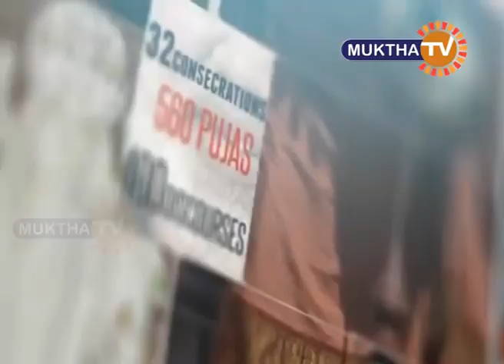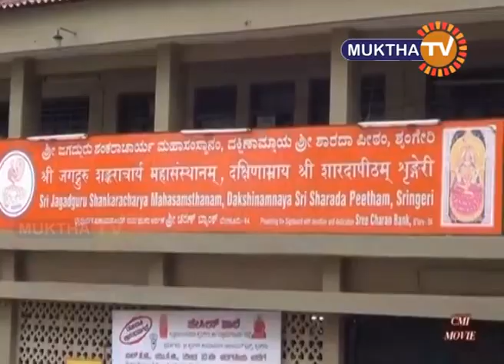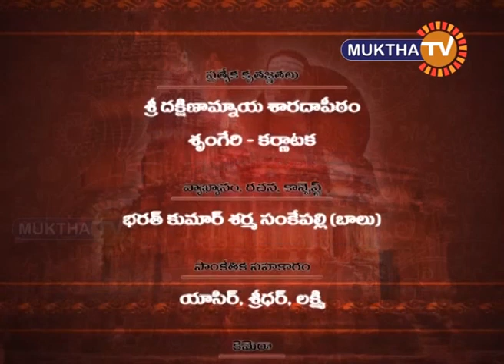Sadguru Sannidhi Episode - 1(H.H BHARATHITHEERTHA MAHA SWAMI OF SRINGERI,KARNATAKA)